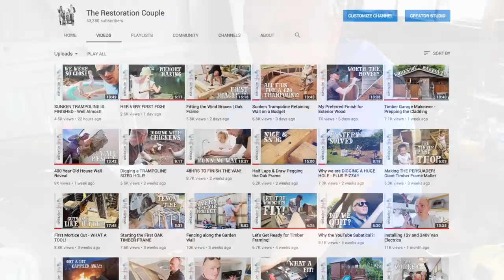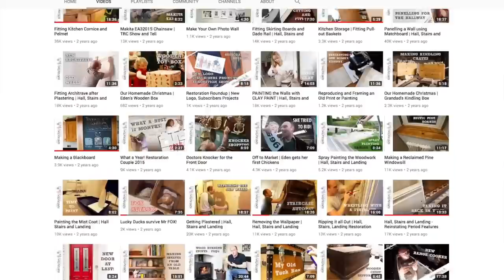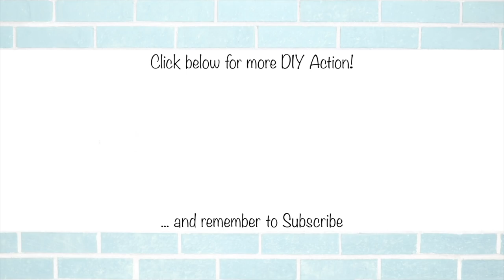Can We Build the Workshop NEXT MONTH?!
Hopes and dreams of getting this workshop build up and running this Autumn.  Let me know what you think we should do?

--- CLICK SHOW MORE FOR LINKS AND RESOURCES ---